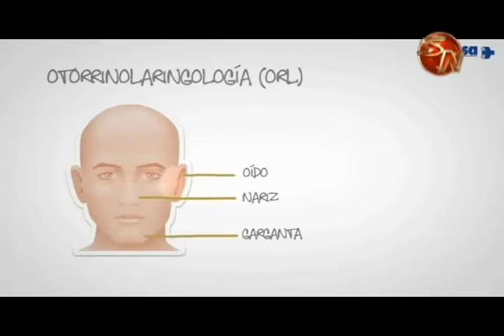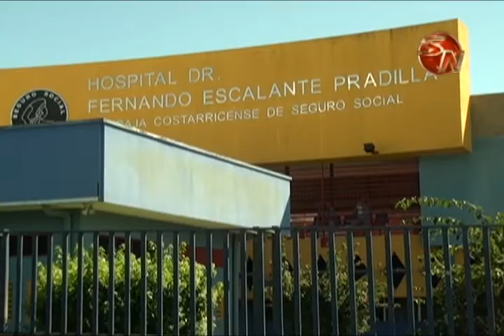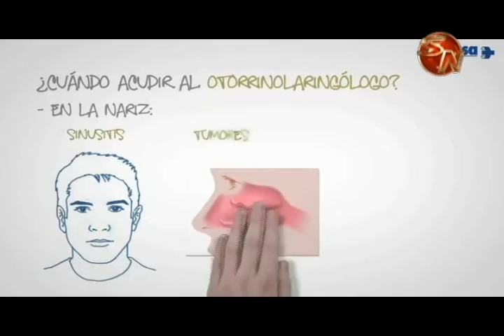585 pacientes de la zona Sur serán operados de nariz, oído, faringe y laringe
Unos 585 pacientes de la Zona Sur con afecciones serán operados en el hospital Fernando Escalante Pradilla de Pérez Zeledón, en una jornada quirúrgica que se efectuará en horario vespertino.